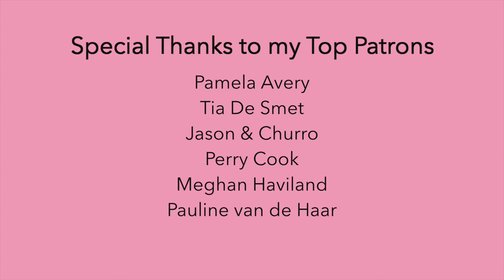Thank You For Being A Friend - The Golden Girls (Betty White Tribute) | Ukulele Playalong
Thanks to my patrons for requesting this song!! :)

~SUPPORT~

~EQUIPMENT~

~SOCIAL MEDIA~